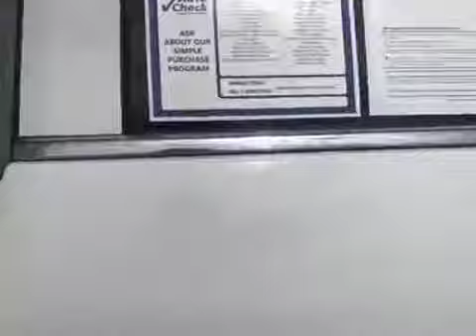GMC Sierra at Bill Currie Ford